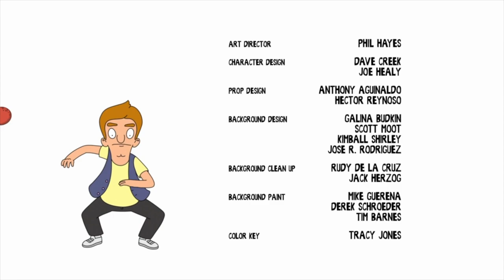Bob's Burgers Outros - Gaga Ball (S8E9)